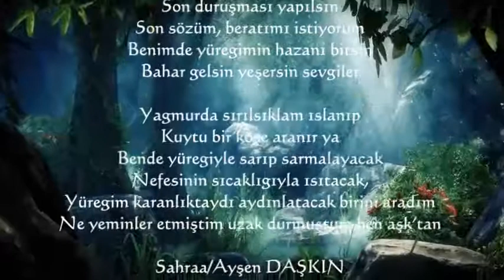Yüreğimin Sesssiz Dili - Şiir ve Yorum: (Sahraa) Ayşen DAŞKIN